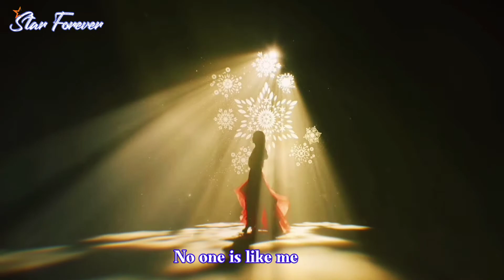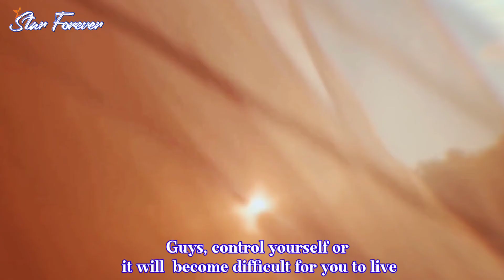Beautiful Girl's || Gulabi Aankhen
this video beautiful girls mix (Gulabi Aankhen)